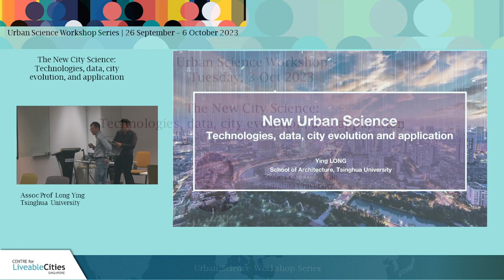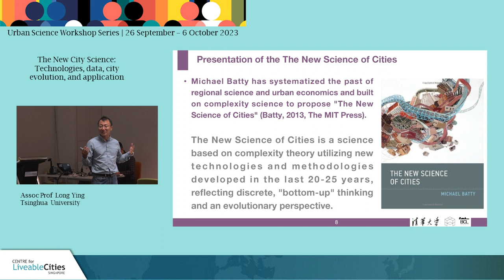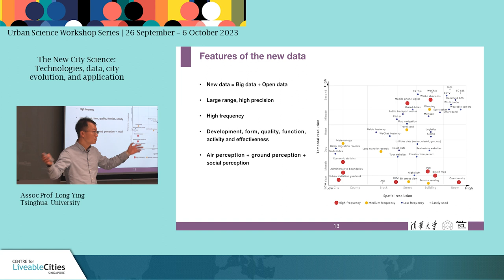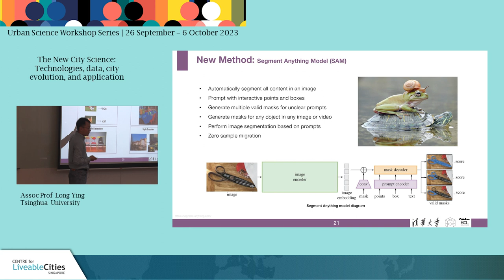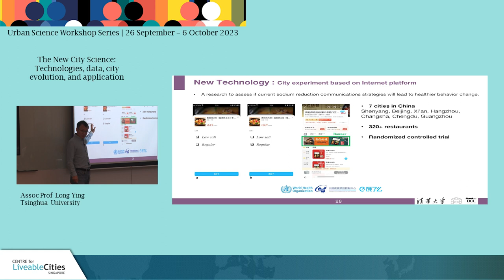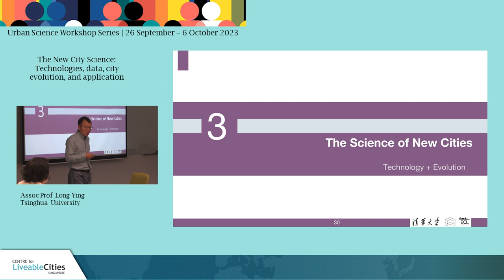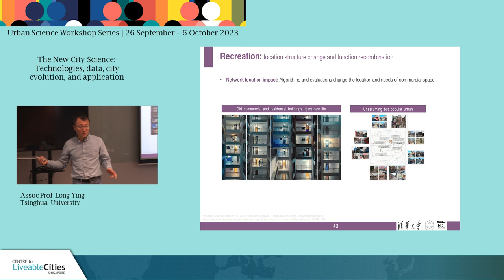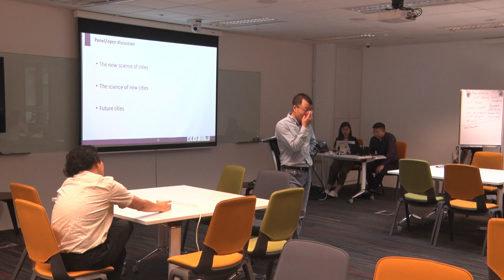USW 2023: The New City Science: Technologies, Data, City Evolution and Application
Day 6, 3 Oct 2023, Tue: Assoc Prof Long Ying (Tsinghua University)